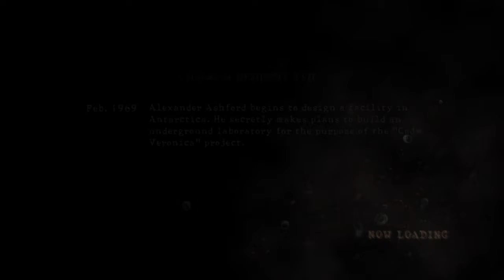Resident Evil Fun!!!!!